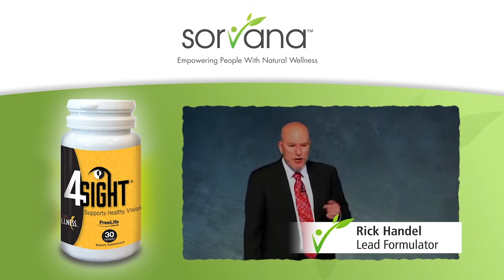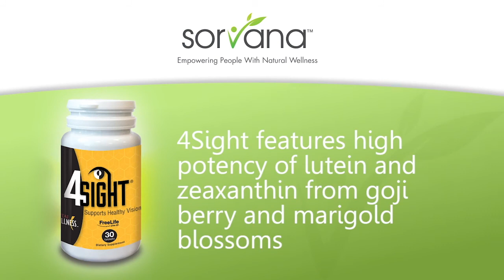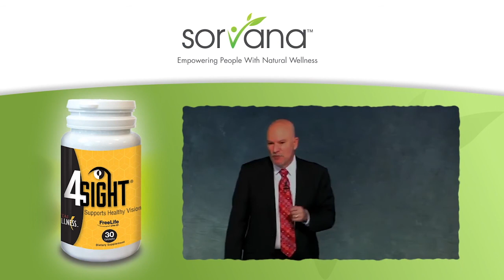4Sight by FreeLife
Support Healthy Vision With Essential Nutrients!:

4-SIGHT™ is precisely the kind of visionary supplement you've come to expect from FreeLife. It provides the remarkable eye-protective plant carotenoid lutein, at a scientifically recommended level that is 24 times more potent than is boasted by the leading nationally advertised multivitamin.

But this advanced formula only begins with lutein. It is also comprehensive nutrition for your eyes, supplying the entire antioxidant group skillfully combined with special amino acids and vision-specific phytonutrients, including highly standardized extracts of bilberry and green tea. Take Dr. Earl Mindell's 4-SIGHT™ daily to help you protect your precious gift of sight.

• Provides lutein, a high potency carotenoid necessary to support the delicate macula and retina of the eye

• Helps maintain healthy night vision with standardized bilberry anthocyanosides

• Assists tired eyes with soothing eyebright herb

• Supplies powerful antioxidants to help prevent free-radical damage

Highlights
• Advanced nutrition for your eyes†
• Supports macular health†
• Features Sorvana’s exclusive GoZanthene Ultra™ blend of lutein and zeaxanthin from goji berry and marigold†
Features & Benefits
You already know the importance of regular eye exams and of wearing sunglasses when outdoors in bright sun, but it’s just as important to protect yourself every day against another serious threat to vision health: age-related macular degeneration, or AMD. Affecting a portion of the back of the eye called the macula, AMD causes progressive loss of the center part of your vision, and in fact, AMD is now the leading cause of blindness in individuals over age 50.
Science has found new ways to help with your macular health by including special nutrients in your diet, namely lutein and zeaxanthin. When you eat these food-based carotenoids, they collect in the macula where they help to fight free radicals and protect against the damaging effects of UV and blue light.† Lutein and zeaxanthin are found in only small quantities in certain foods, but now you can find these natural nutrients in FreeLife’s new 4Sight™.
4Sight is advanced nutrition for your eyes. It features our proprietary GoZanthene Ultra™ blend of natural lutein and zeaxanthin – derived from the goji berry and marigolds – at scientifically recommended levels that are more potent than other leading vision health supplements. We’ve also enhanced this exclusive formula with highly standardized ginkgo biloba extract to promote ocular circulation.† Take 4Sight every day, to help promote healthy vision!

Shop all Youngevity and Nature Direct Products at Huge Discounts